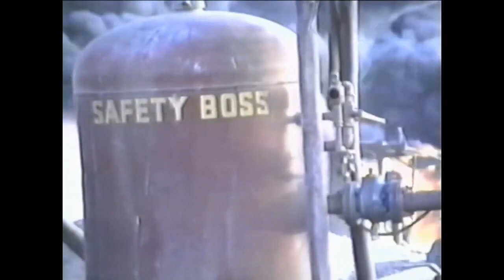Kuwaiti Oil Fires Of 1991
The Kuwaiti oil fires were caused by the Iraqi military setting fire to a reported 605 to 732 oil wells along with an unspecified number of oil filled low-lying areas, such as oil lakes and fire trenches, as part of a scorched earth policy while retreating from Kuwait in 1991 due to the advances of US-led coalition forces in the Gulf War.[3] The fires were started in January and February 1991, and the first oil well fires were extinguished in early April 1991, with the last well capped on November 6, 1991.[4]